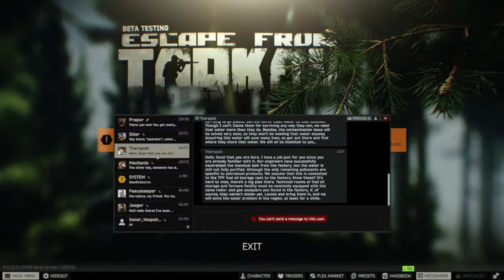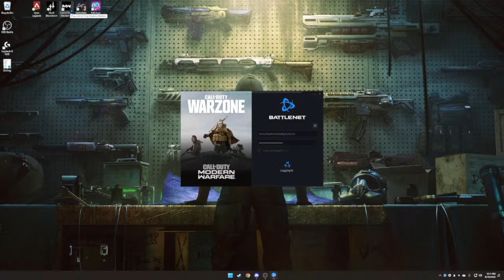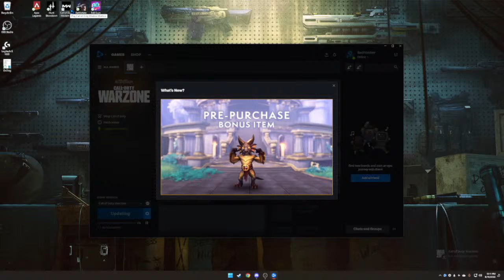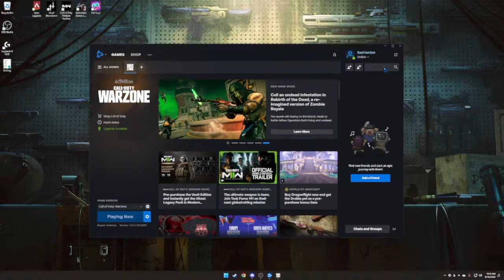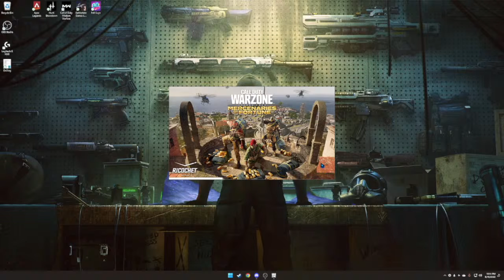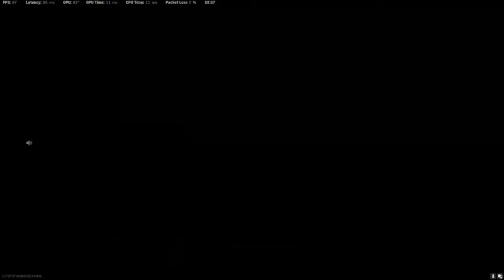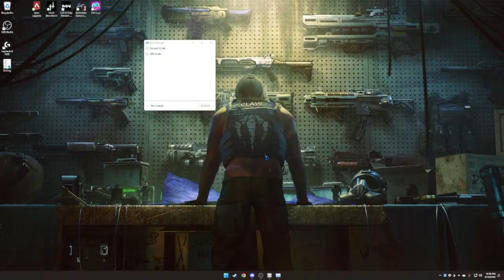Russian Hoarding Simulator